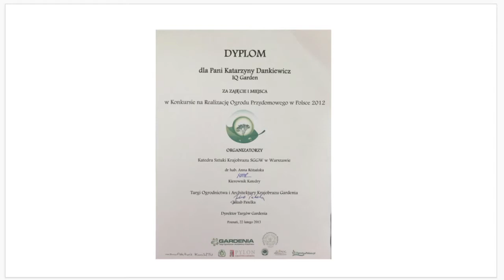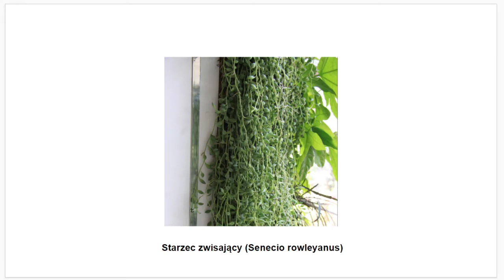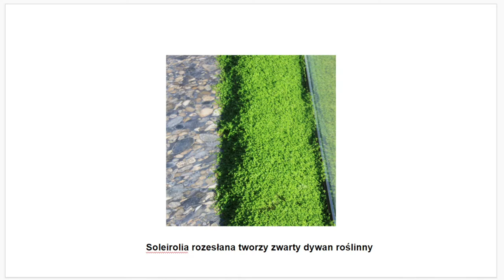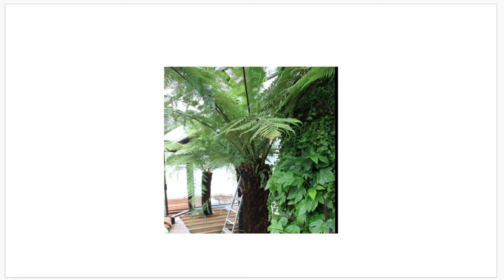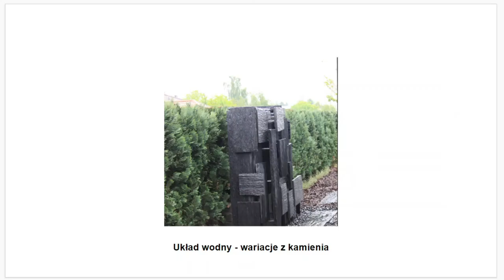Ogród zimowy z zielonymi ścianami / Winter garden with green walls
Zaprojektowany i wykonany przez moją firmę w 2011r., Grójec, Polska
Designed and made by my company in 2011, Grójec, Poland